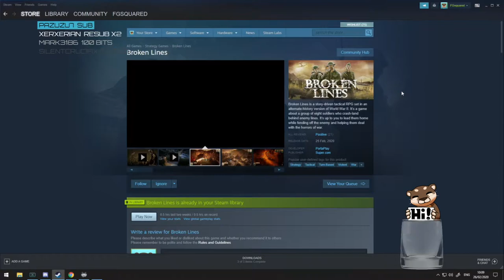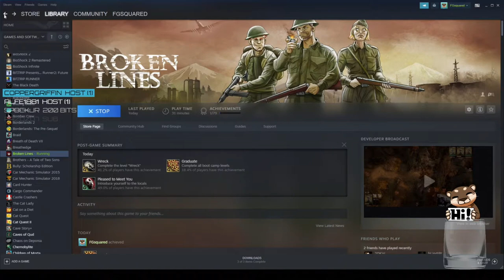FGsquared streams Broken Lines - Episode 01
Broken Lines is a story-driven tactical RPG set in an alternate-history version of World War II. It’s a game about a group of eight soldiers who crash-land behind enemy lines. It’s up to FG to lead them home while fending off the enemy and helping them deal with the horrors of war.